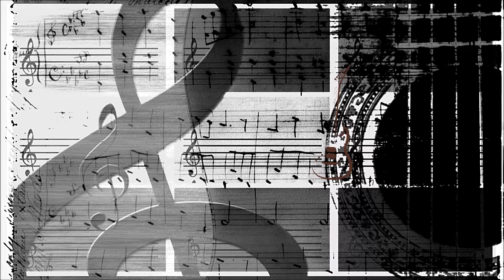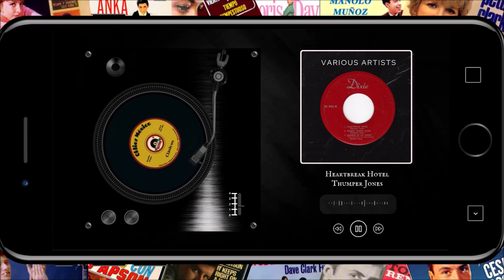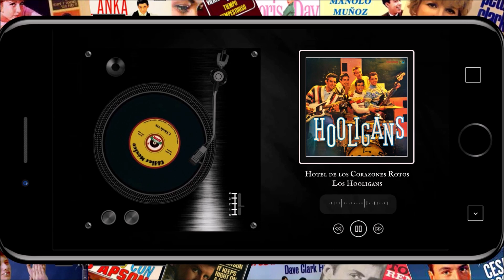Heartbreak Hotel - Hotel de los Corazones Rotos [ Thumper Jones - Los Hooligans).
Oldies México
Música de Colección.

* Thumper Jones (George Glenn Jones).